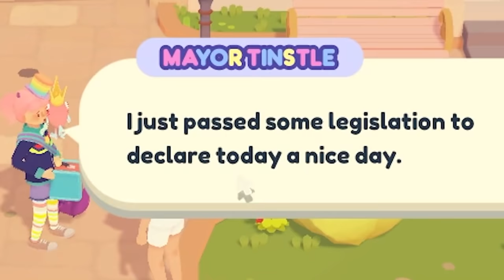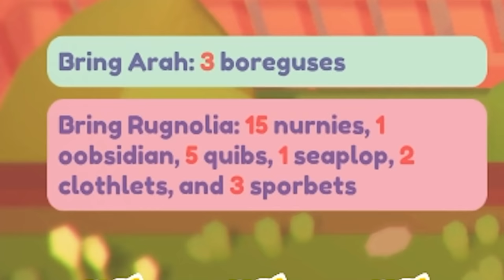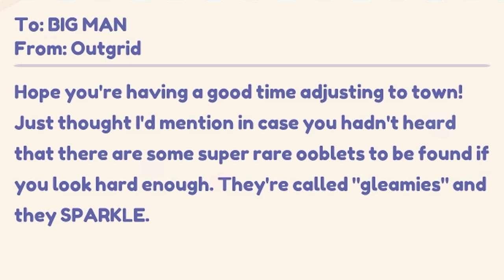Ooblets but I'm a menace in the village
Use my Creator Code "callmekevin" on the Epic Games Store when you purchase Ooblets

_anightonmars
A miscellaneous herd of cows
A_Lovecraftian_Horror
Adam Midderigh
Adeline Harrison
Adriano Semrau
Aidan Fitzmaurice
Alanna Leahy
Aleena Hanson
Alex Loader
Alexandra Watson
Alexandria Danielle Worley
Alexcia
Alexis Simonow
Allison Rowey
Allyminium
Amanda Joy Panell
Amber D
Amy Kitchen
Amy Sowada
Andrew Kozlovski
Andrew Macedonia
Andrew Scoledge
Andy Geels
Angelique Mallas
Angie
Anha Bla
Annie Z
Anthony Carbone
Anthony Sharp
Anthony Tholen
Arran wynne
Ashley Nicolia
Audrey Melrose
Austin Kohagen
Austin M.
Ava Victoria
bagelparty
Bailey Kirkpatrick
Barry
Beckie Williams
Becky Marshall
Ben Mckimm
Benedikt Langgemach
Bernadette Vauntetto
Beth Potts
Bjarne Olsen
BlockerGER
Bore Grognarok
Bouelina
Brandon Messinger
Brianna
Brittney Tucker
Brock McCloskey
Broken Toothbrush
Brum
Bryan
caitlyn
Cal Rawson
Captain Depression
Cara Barugh
Carlton Harrison
Carolynn Birilli
Casey Chavez
Cassandra Huynh
casterlyrockstar
Catelyn Berglund
CBgamerdude
Cby Woodland
Ceilidh McPherson
Charli Walker
Charlotte Stokes
Cheesemaster
Cherlyn Cochrane
Cheska Harland
Chip Tamplin
Christian Ruiz
Christina
Christopher Dean
chromaticcanuck
Clarice
Clarisse McInally
Clayton Garrett
Cole L
Cole Maloy
Colleen
Conner Orman
Connie
Connor David O'Brien
Crazy Bear
Daisy
Daniel Higgins
Daniel Neugebauer
Daniel Peacock
Daniella Cioffi
Danielle Dawson
DanishSim
Danny Dirt
Darkshard
Darren Wong
Darrick Jones
DarthPink
David G
David Parada
Death94
DEbiscuit
derain85
Dingus McKah
Ditte Brobyskov Jeppesen
Dnial Wickstrøm
Dollarstoreburial
Dolly Llama
Dragana Manevska
DueTurnip
Duncan Abbott
Dylan
Eckoh104
Elaine Lov
Elena DeNoia
Elijah Lipkin
ellana514
Ellie Alpizar
Elliott the Brave
Elspeth Shell-Moyer
Emma Bussenschutt
Emma McDonald
Emperor Tomato Ketchup
Erik Johansson
Erin
Erin M
Estie
Ethan Levine
Ethan S
Finn H Drude
Finn Stewart
Floyd Rodriguez
Fluffy Husky
G.I. George
Gaat Prophet
Gabriella Hahn
Gabrielle D
Genevieve The Paradox
Georgie Harris
Georgina Dingle
Gianni Sarra
Gracie Haywood
Gratzster
Gudjón Orri Gunnarsson
haco0n
Hailey
Hailey Tecklenburg
Hannah du Toit
Hannah Redman
Harriet C
Henrik Hansen
Holli Winter
HummaKavula
Imogen Prickett
ItsMeAubree
Jack Coles
Jack Gregory
Jacob Fritz
Jacob Seymour
Jaded Sapphire
Jake Willette
James FitzGibbon
James Highmore
Jamie Bindon
Jannik Jokić
Jason Brooks
JaxSeebs
Jaxsen
jealous worm
Jeff Bajorek
Jenna Buller
Jenni Adair
jenreifu
Jeremy Russell
Jess Tartamella
Jessica Brearley
Jessica Peeples
Jessica Robinson
Jessica Stewart
Jessie Medina
Jhara Ivez
JMui
Joci Annas
Joe Wallis
Johanna Wernecke
John
John Nelander
Jonathan Wynter
Jonny Wheater
Jordan Miner
Joseph Warner
Josh
Josh Strike